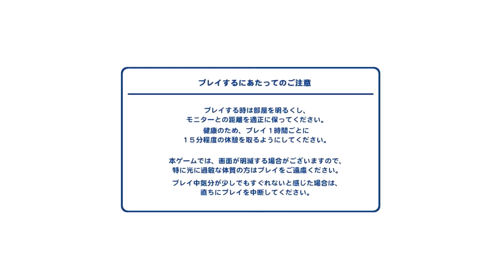Mobile Suit Gundam Online Let's Play It Series 16 Part 1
I got fewer kill but I got int top 10. Now that's something! I think because I'm so damn tired because I cycling arounf the town. But ti think I got in position 10 is quite awesome!